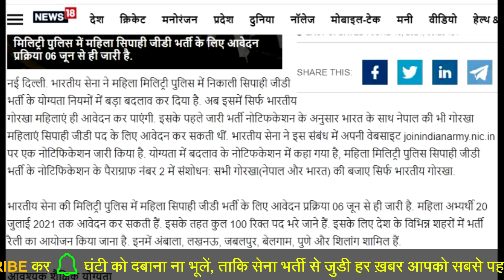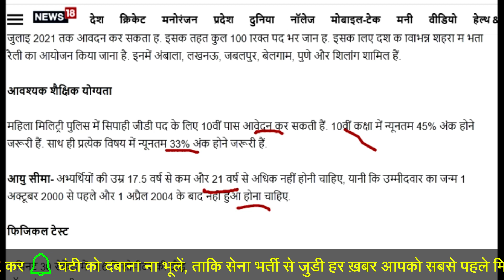आर्मी भर्ती 2021 नियम में नया बड़ा बदलाव | पूरे भारत के लिए army rally vacancy open rally bharti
Indian Army open bharti rally 2021 | women military police | 20th July Last Date

Territorial army bharti 2021 height
women army bharti 2021 qualification